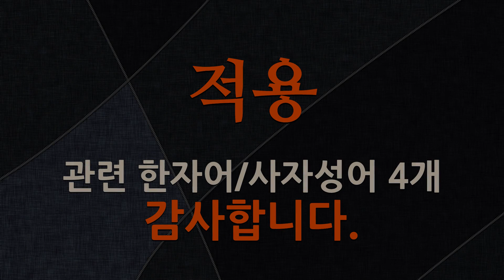적용에 관한 한자어/사자성어 4개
적용에 관한 한자어 및 사자성어를 자세하게 풀이해 드립니다.

[적용에 관한 한자/한자어/사자성어 목록: 4개]
1) 丹筆定罪(단필정죄): 법규 적용에서 서면에 왕이 주필(朱筆)로써 그 죄형을 정하여 기록하던 일.
2) 傍照引用(방조인용): 적용할 만한 법조문이 없을 때에 비슷한 다른 법조문을 끌어다 적용하는 일.
3) 法三章(법삼장): 중국 한나라 때에, 고조가 진나라 때의 가혹한 법을 없애고 단 세 가지 죄만을 정한 법. 사람을 죽이는 자는 죽고, 사람을 상하게 하거나 물건을 훔치는 자는 벌을 받는다는 내용이었다.
4) 名母(명모): 자식이 어머니의 이름을 직접 부른다는 뜻으로, 배운 것을 잘못 이용하여 경솔하게 행동함을 이르는 말.